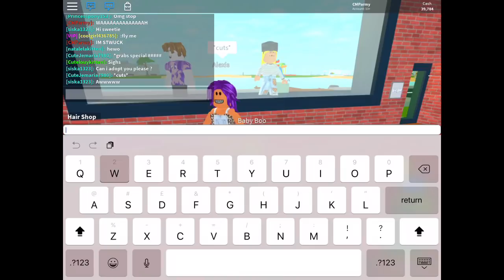Roblox - Baby Boo Abuse